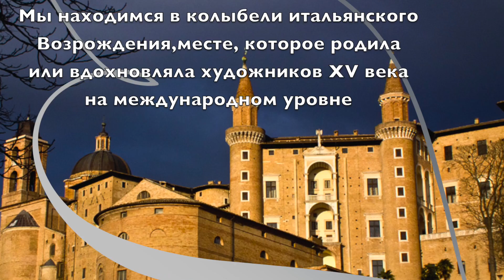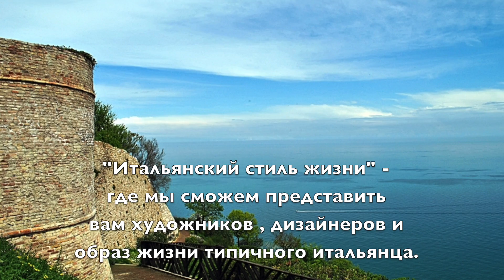Добро пожаловать на нашу страницу Мой дом в Италии!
Наша группа намерена познакомить вас с чудесными местами нашего региона в центральной Италии, и влюбить вас в эту страну ,также как и мы!